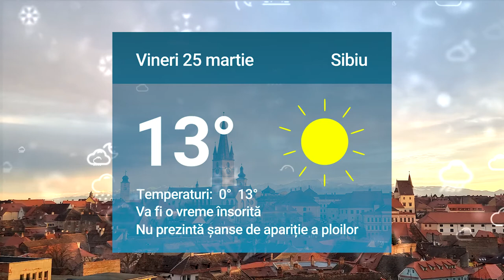Cum va fi vremea vineri la Sibiu. Mai multe detalii pe